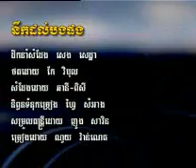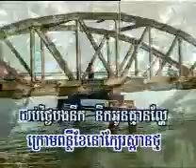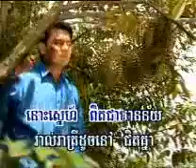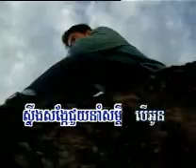CLT 41 0014